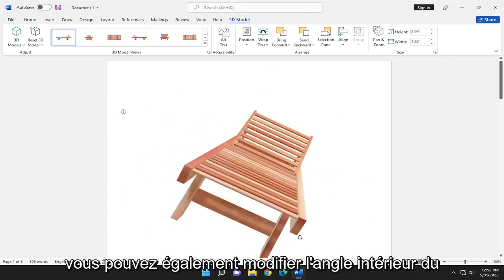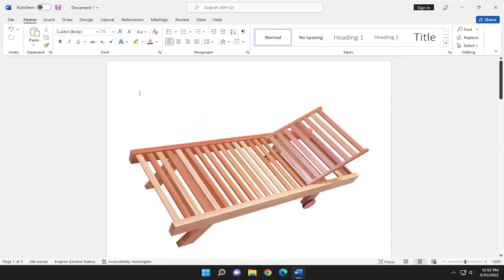Comment insérer des modèles 3D dans des documents Word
Comment insérer des modèles 3D dans Microsoft Word [Tutoriel]

Sous Windows et macOS, Word, Excel, PowerPoint et Outlook prennent en charge l'insertion de modèles 3D directement dans vos documents, classeurs ou présentations pour illustrer un point. Vous pouvez faire pivoter les modèles à 360 degrés ou les incliner de haut en bas pour afficher une caractéristique spécifique d'un objet.

Problèmes abordés dans ce tutoriel :
Mot de modèle 3D
insérer un mot de modèle 3d
Microsoft Word Insertion modèle 3D
comment faire un modele 3d sur microsoft word
Modèle 3D d'un mot
Les modèles 3D ne s'affichent pas dans Word
comment ajouter un modèle 3d dans word
comment créer un modèle 3d dans word

Que vous créiez une présentation dans PowerPoint ou construisiez un catalogue dans Excel, la 3D met votre travail en valeur. Il est intégré aux applications Office que vous aimez, et avec Paint 3D dans Windows 11, vous pouvez facilement modifier ou même créer des modèles 3D.

Ce didacticiel s'appliquera à Microsoft Word 2021, 2019, 2013 et 2010 pour les appareils Windows (tels que Dell, HP, Lenovo, Samsung, Toshiba, Acer, Asus) et macOS (MacBook Air, MacBook Pro, MacBook Mini).